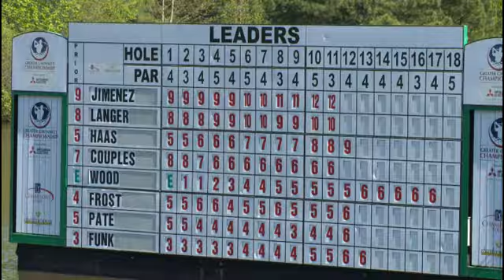Mitsubishi Electric Classic - A Word from the Champions Tour Professionals